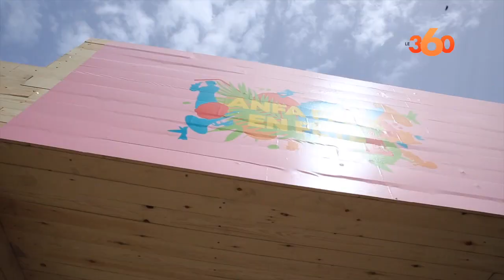Moulay Ahmed Alami, président du Jazzablanca: voici comment nous avons tenu pendant la pandémie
A cinq jours du lancement de la 15e édition du Jazzablanca, toute l’équipe organisatrice s’active pour accueillir la crème des stars du jazz, du 1er au 3 juillet 2022, à Anfa Park, le nouveau parc urbain de Casablanca. Le président du festival, lui, explique les difficultés par lesquelles le festival est passé. Ambiance.